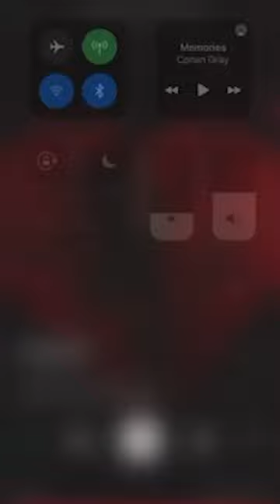Another Ascot legend with a tonne of magical memories, RYAN MOORE ❤️